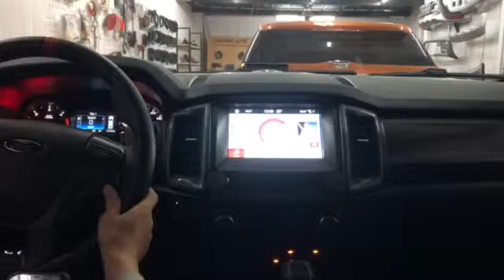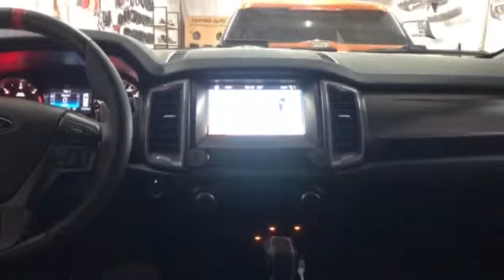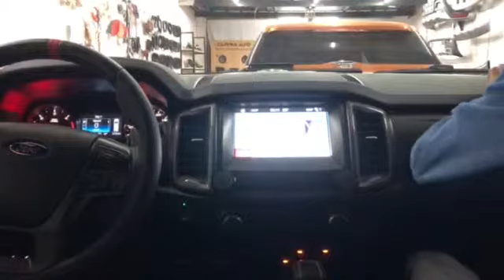Raptor nâng cấp âm thanh Carvinavn